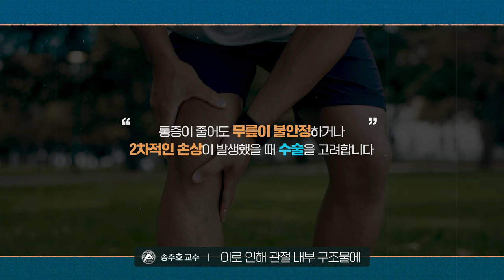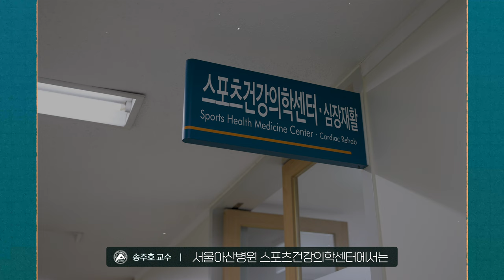[십자인대파열] 수술, 비수술 치료의 기준 ㅣ 반월판 연골까지 손상됐을 때 ㅣ 빠른 회복을 위한 재활방법